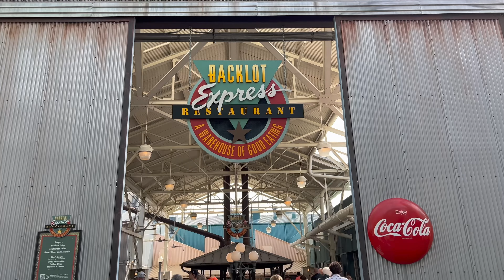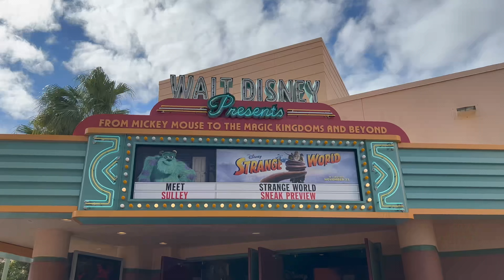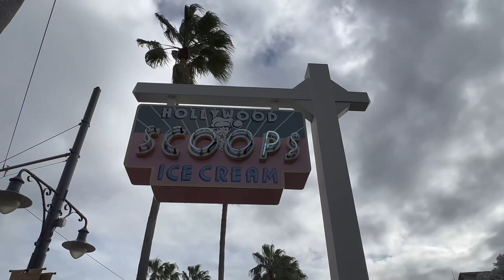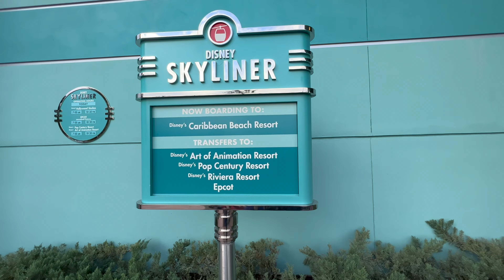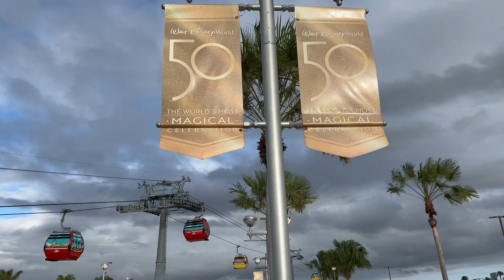Disney's Hollywood Studios in Orlando FL